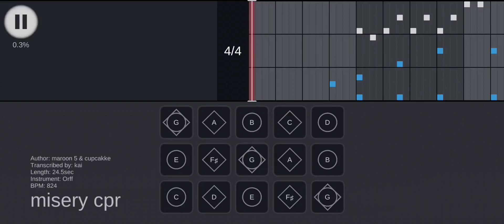misery x cpr [sky studio arrangement]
by natcakke

reese's puffs was subtly there